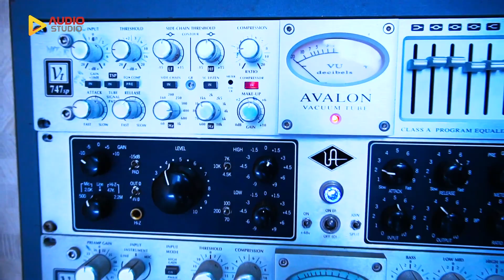Vinhetas Cantadas - Sala NEW YORK - Audio Studio Produções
:: Vinhetas Cantadas / Faladas / Ponte

:: Jingles / Espera Telefônica / Spots VO

:: Vídeos Promocionais